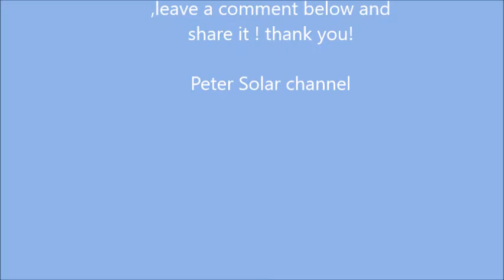muscle up progress in 3 minutes !! calisthenics progress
muscle up progress in 3 minutes !! calisthenics progress.. thumbs up if you liked my video , subscribe to my channel , leave a comment below and share it with your friends !! thank you !!